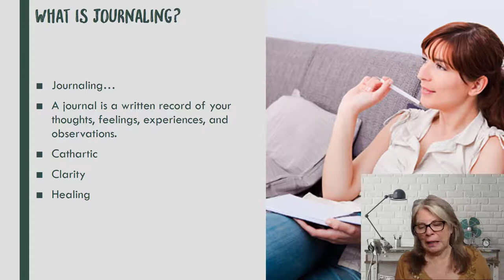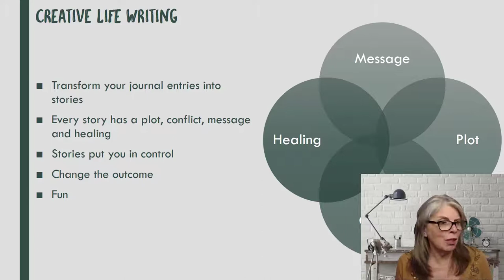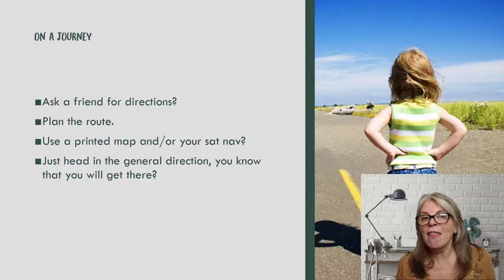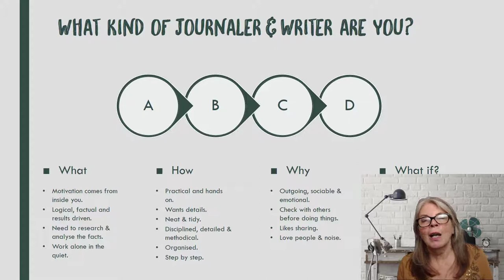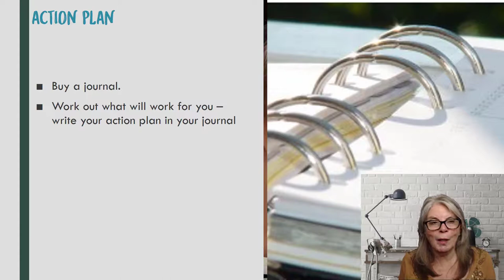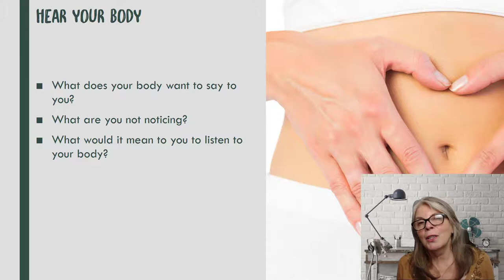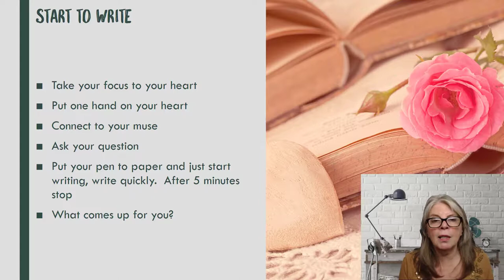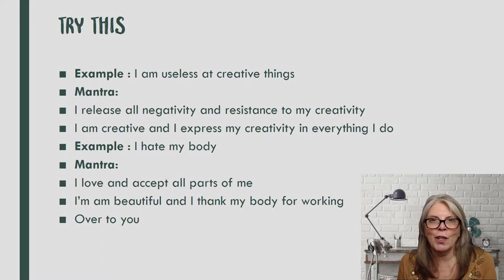Writing to heal 1 - getting started in journaling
Get started in journaling and writing from the heart

Join me on Facebook - Writing for the soul